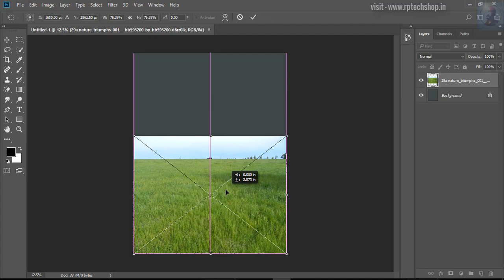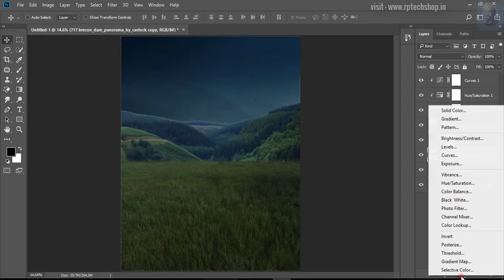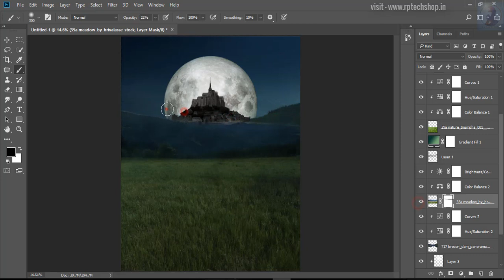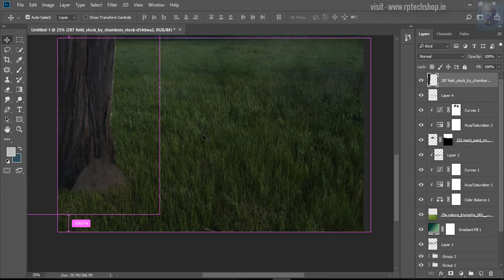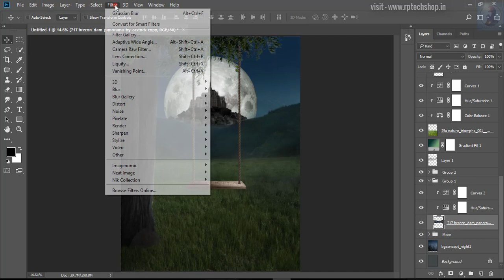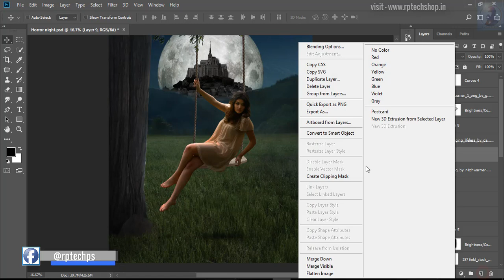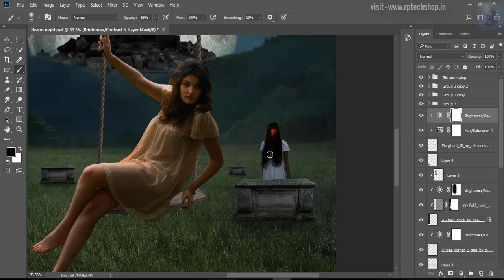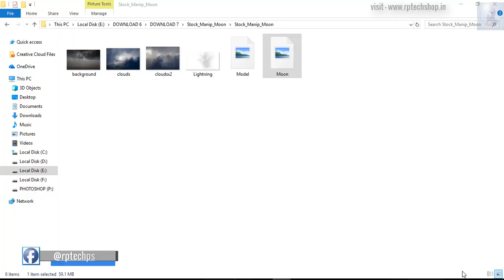Swing in the Moonlight | Photoshop Manipulation tutorial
Hello friends, In this Photoshop tutorial, I will show you about Swing in the Moonlight,  Photoshop Manipulation tutorial.

Keep liking… !
Keep sharing. !